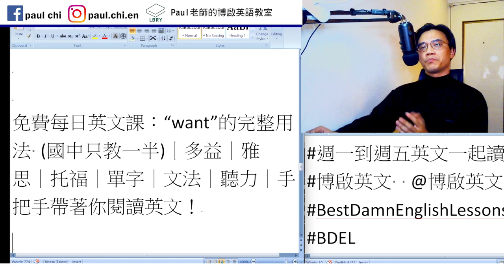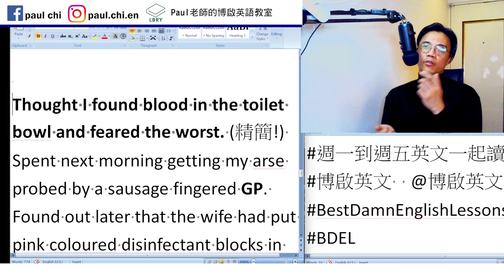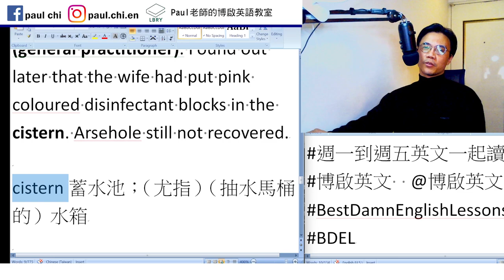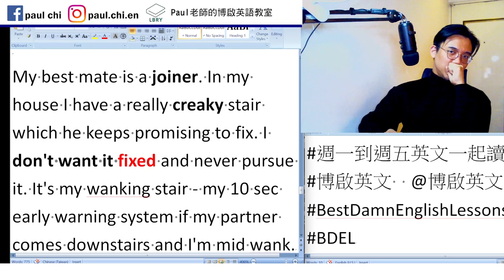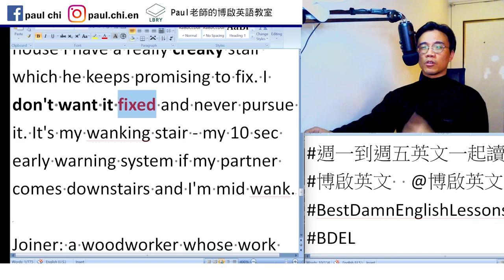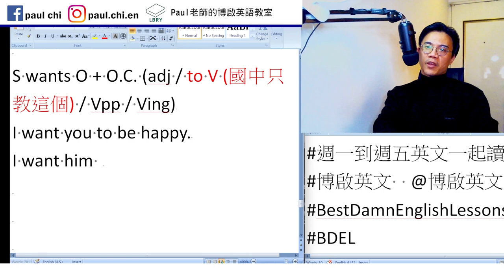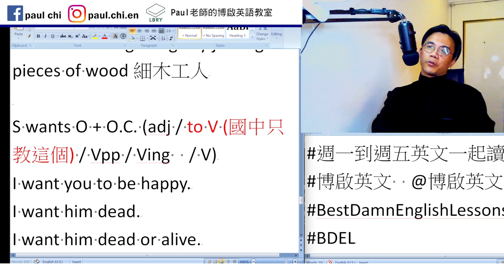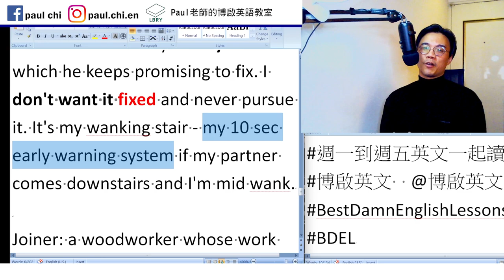【ep 644】“want”的完整用法 (國中只教一半)｜多益｜雅思｜托福｜單字｜文法｜聽力｜手把手帶著你閱讀英文！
Notes:

免費每日英文課：“want”的完整用法 (國中只教一半)｜多益｜雅思｜托福｜單字｜文法｜聽力｜手把手帶著你閱讀英文！

Thought I found blood in the toilet bowl and feared the worst. (精簡!) Spent next morning getting my arse probed by a sausage-fingered GP (general practitioner). Found out later that the wife had put pink coloured disinfectant blocks in the cistern. Arsehole still not recovered.

cistern蓄水池；（尤指）（抽水馬桶的）水箱

My best mate is a joiner. In my house I have a really creaky stair which he keeps promising to fix. I don't want it fixed and never pursue it. It's my wanking stair - my 10 sec early warning system if my partner comes downstairs and I'm mid wank.

Joiner: a woodworker whose work involves making things by joining pieces of wood細木工人

S wants O + O.C. (adj / to V (國中只教這個) / Vpp / Ving  / Vr)
I want him dead.
I want him dead or alive.
I want my car running in half an hour.

LBRY: Paul老師的糟糕英語教室